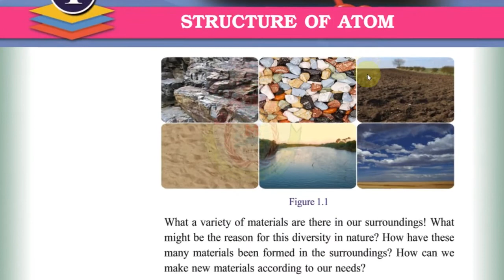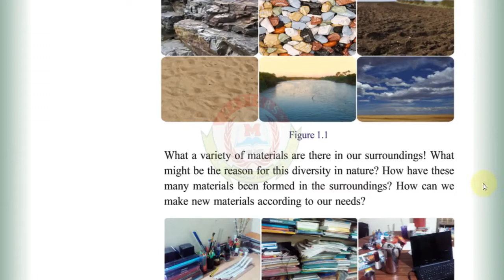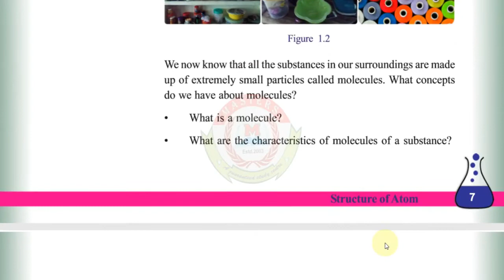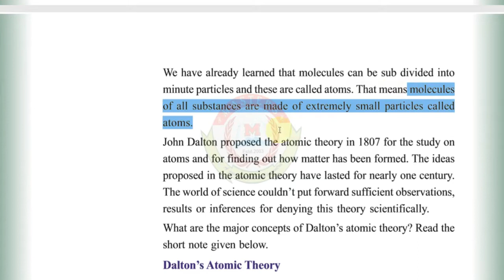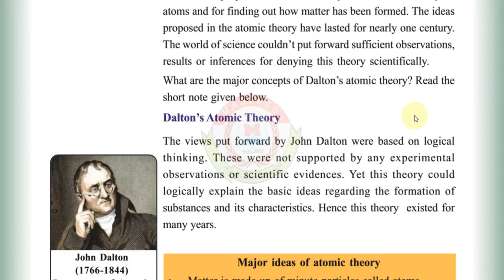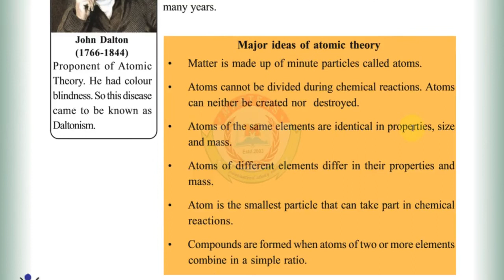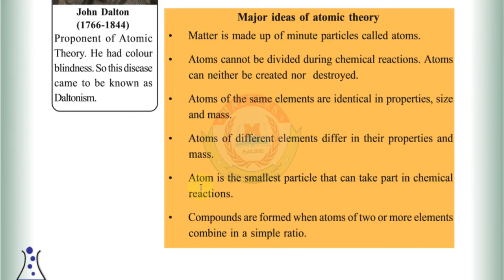MASTERS Online Class | STD 9 | CHEMISTRY | Chapter 1 | part 1